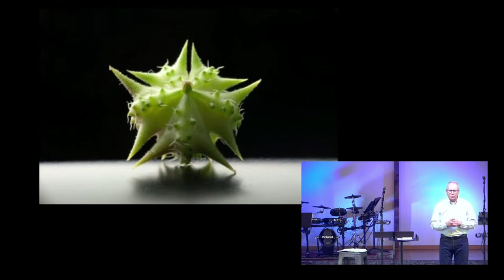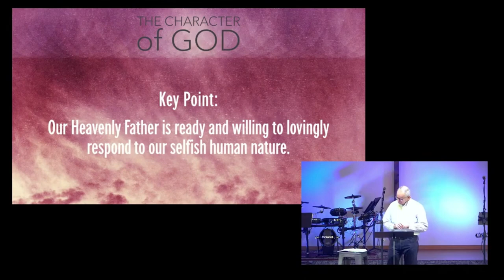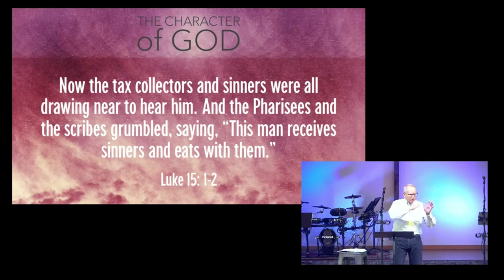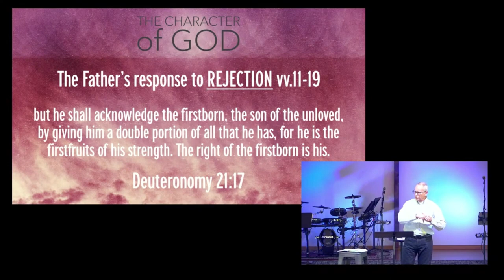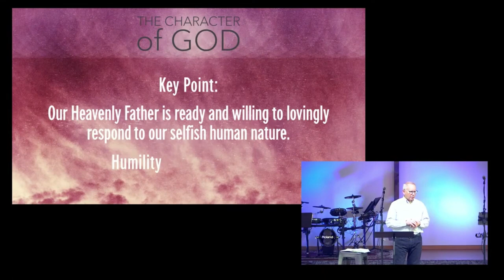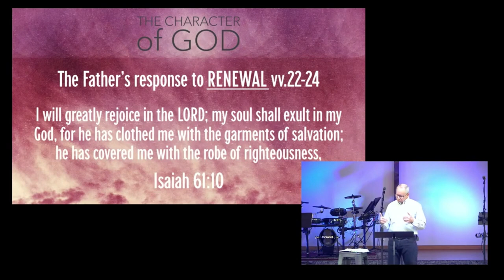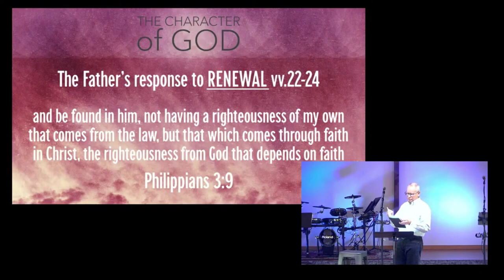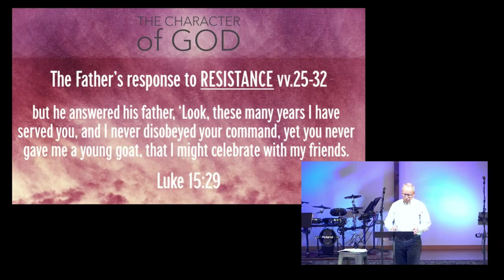The Character of God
Guest Speaker Mark Marvel shares the about the attributes of God in this sermon from Luke 15:11-32

Follow MBC!!